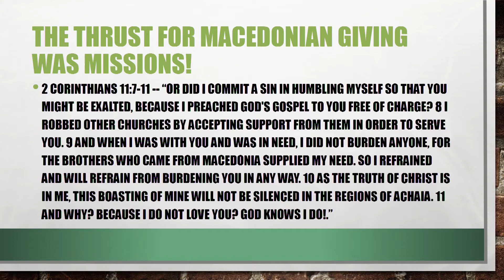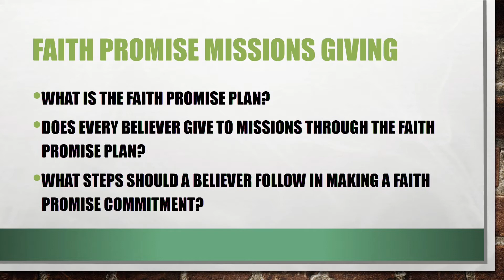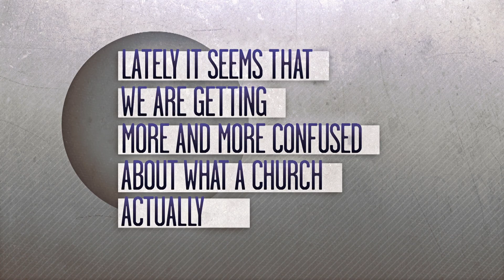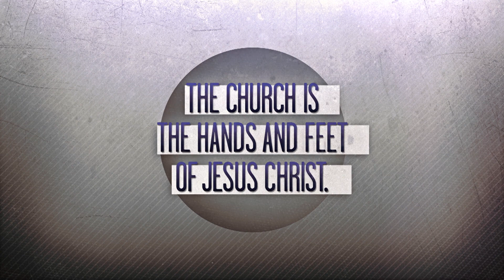2020 10 11final